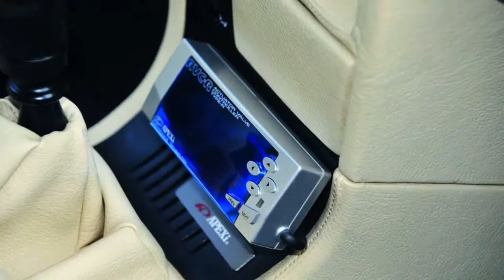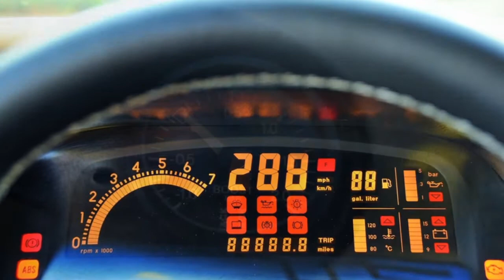НЕРЕАЛЬНЫЙ КРАСИВЫЙ ТЮНИНГ ОПЕЛЬ КАДЕТА/UNREAL BEAUTIFUL TUNING OPEL CADET